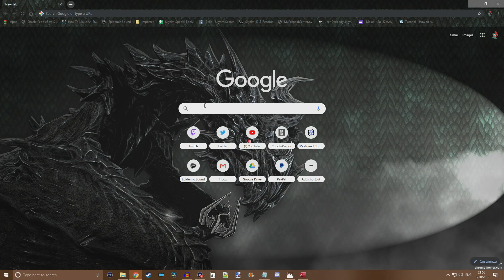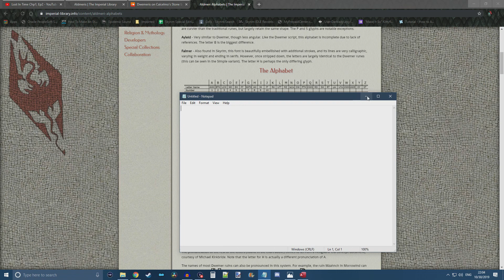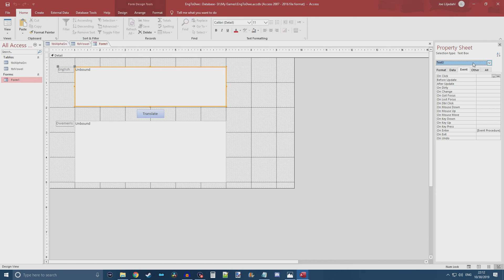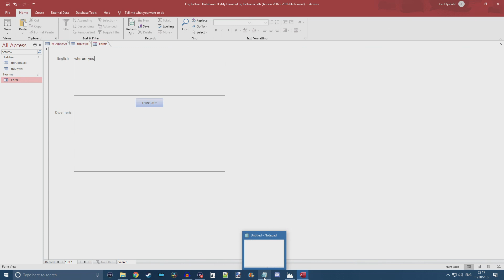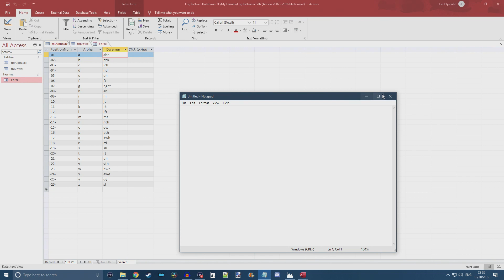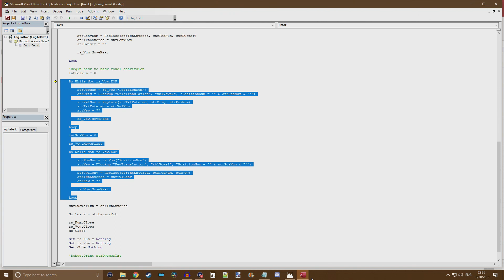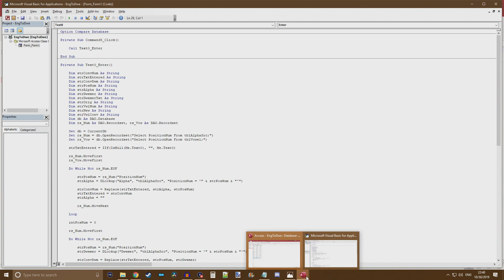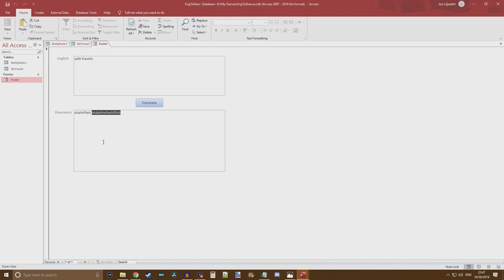English to Dwemeris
An explanation of how I created the Dwemer language for the series, Lost In Time.

Music from YouTube:
Into a Mystical Forest | Enchanted Celtic Music @432 Hz | Nature Sounds | Magical Forest Music